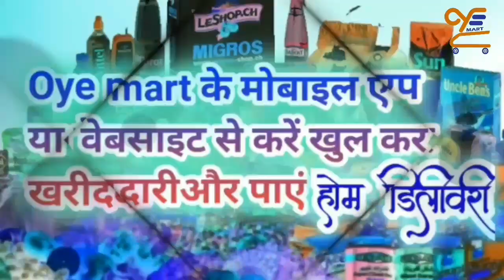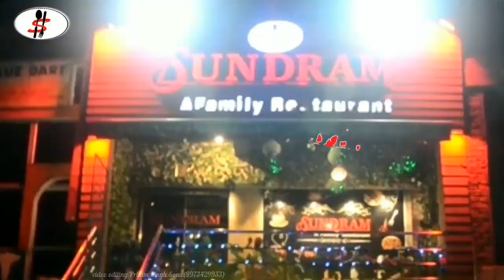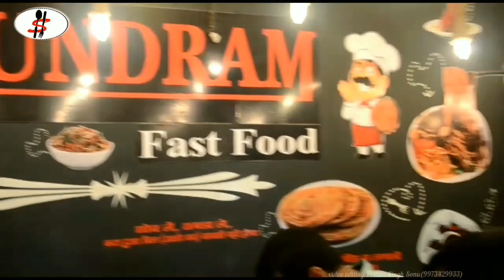नवगछिया में बीच सड़क पर ट्रक चालक की मौ'त,अनुमंडल अस्पताल लाया गया श'व